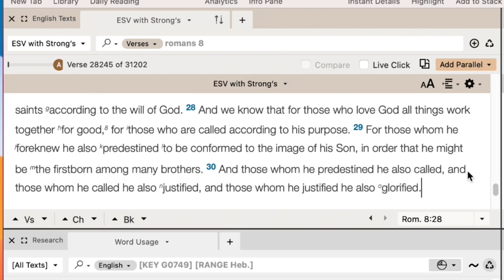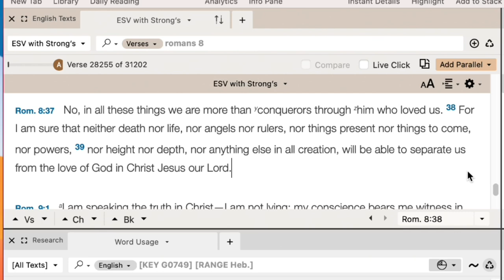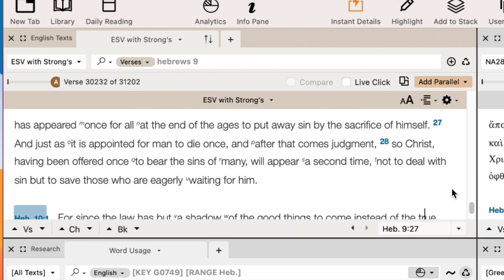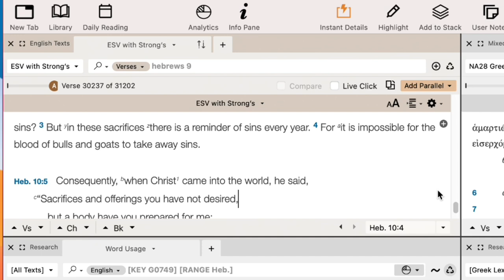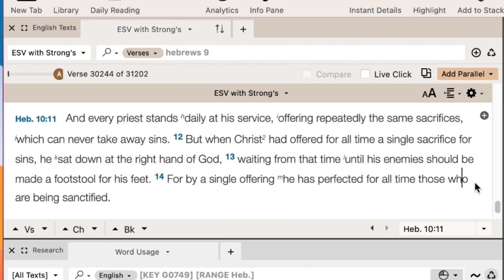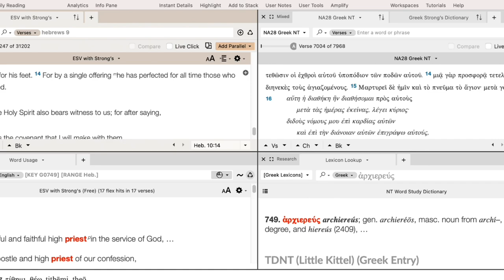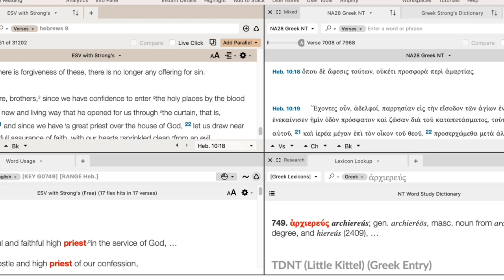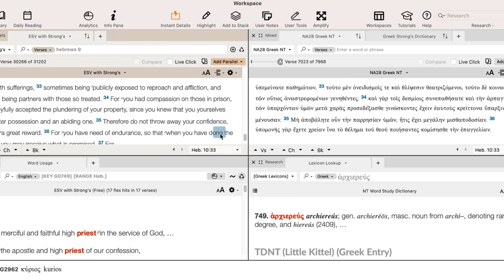Are my Future Sins Forgiven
What about my future sins?
Did Christ die for my future sins